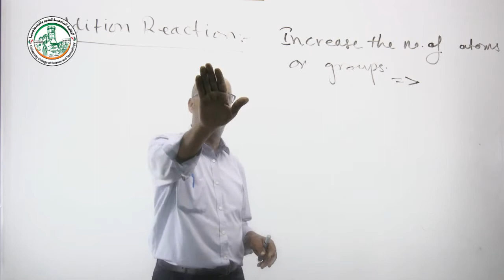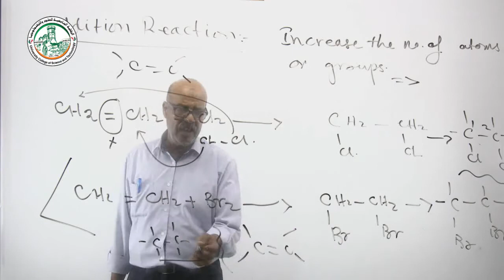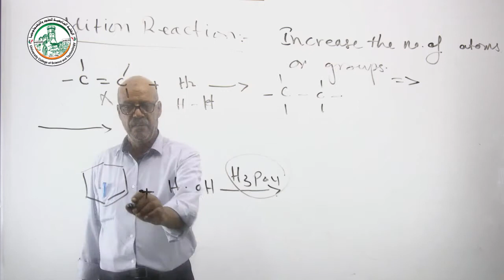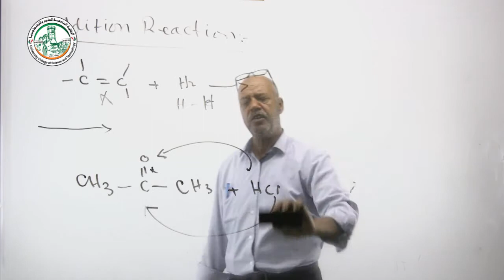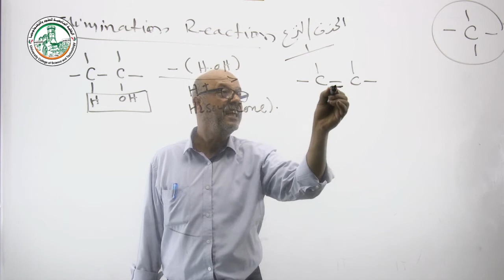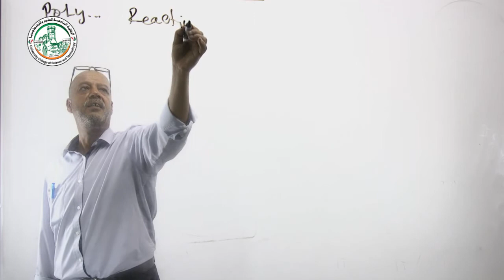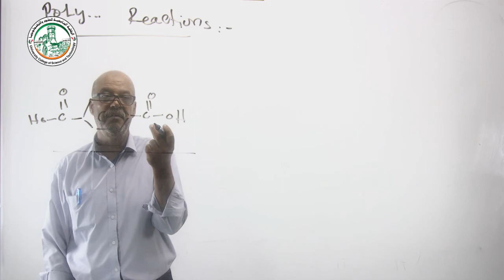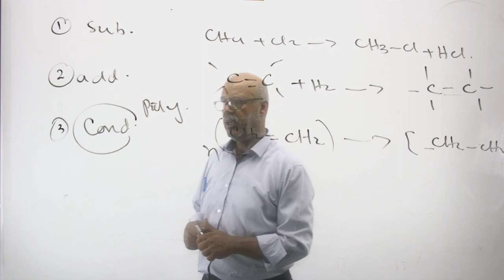المحاضرة السادسة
شروحات مبادئ الكيمياء العضوية
أ. مجدي أبو جامع